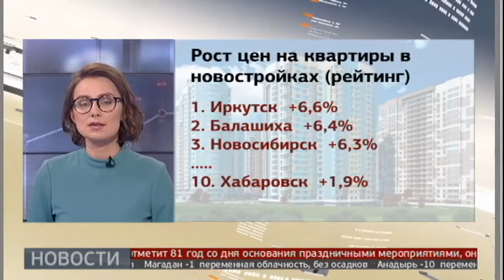Новости экономики. Новости 10/10/2019. GuberniaTV